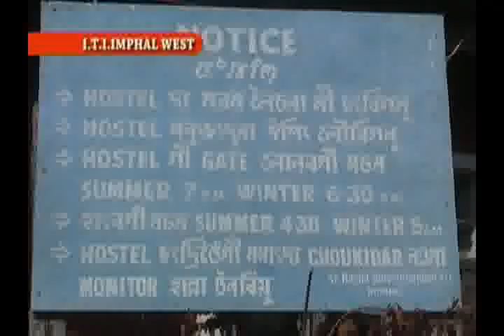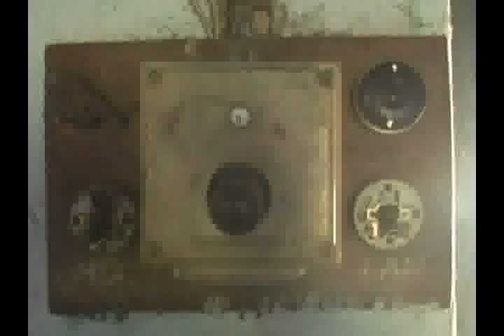28 November 2009 2.flv